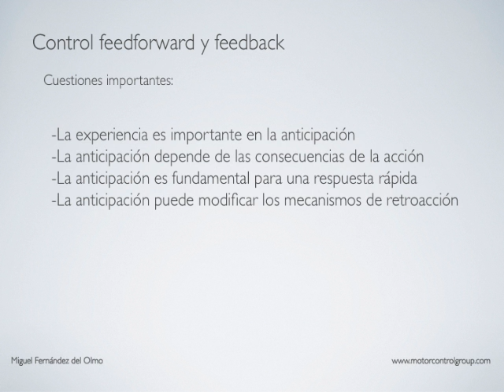TEMA 2 2 Control feedforward y feedback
Editado por Miguel Fernández del Olmo